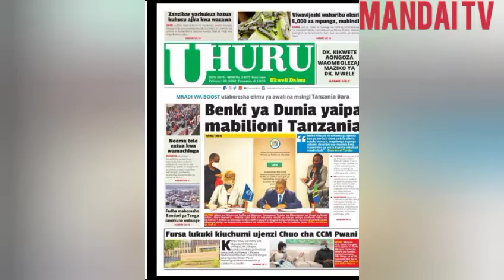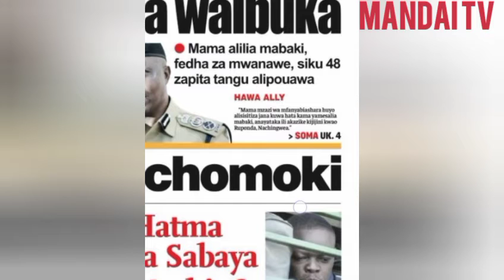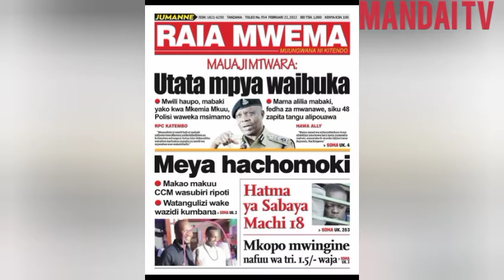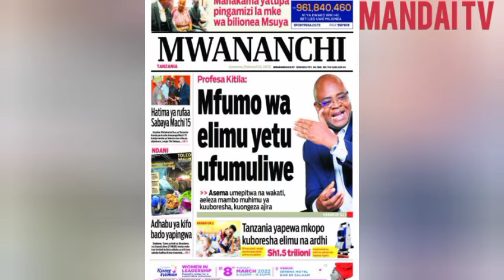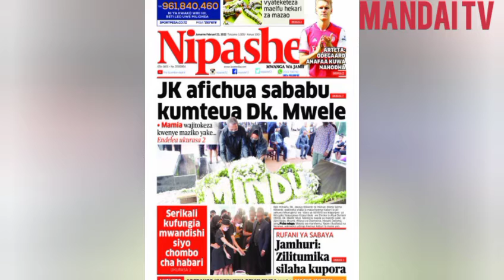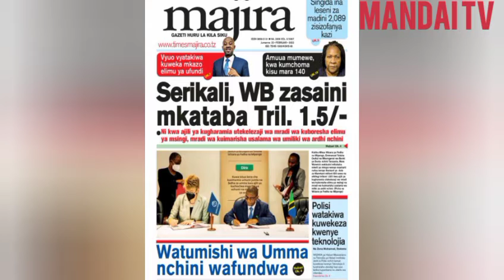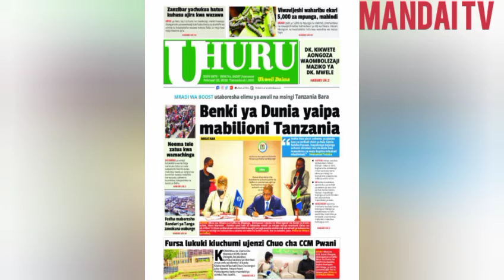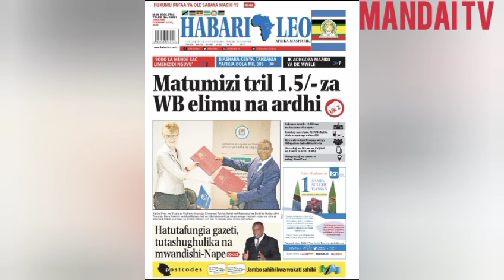MAUAJI MTWARA UTATA MPYA WAIBUKA RPC AFUNGUKA NDUGU WAANGUA KILIO KUDAI MWILI